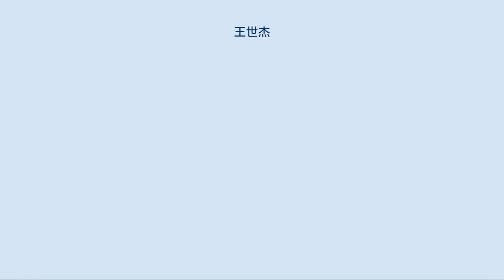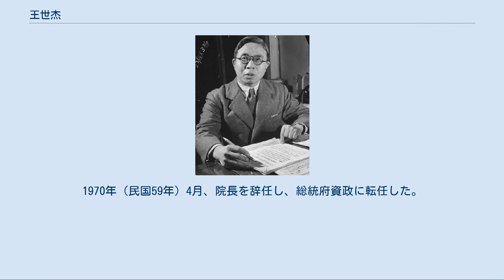王世杰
王 世杰（おう せいけつ）は、中華民国（台湾）の政治家・法学者。
日中戦争（抗日戦争）に際しては中国国民党の抗日宣伝に従事し、国共内戦期に国民政府の外交部長をつとめた人物である。
また、教育・文化振興においても重要な役割を果たした。
字は雪艇。
 清末は南路高等小学、湖北優級師範を経て省立天津北洋大学に入学した。
武昌起義が勃発すると、武昌に戻り、革命派の都督府秘書に任ぜられている。
1913年（民国2年）、イギリスに留学し、ロンドン大学政治経済学院（ロンドン・スクール・オブ・エコノミクス）に入学した。
1917年（民国6年）、卒業して政治経済学士の学位を取得している。
続いてフランスへ赴いてパリ大学に入学し、1920年（民国9年）に法学博士の学位を取得した。
帰国後は国立北京大学で教官をつとめ、その傍ら、週刊誌『現代評論』を創刊した。
 1927年（民国16年）6月、国民政府法制局局長に任命される。
同年12月には、湖北省政府委員兼教育庁庁長に転じた。
翌年10月、デン・ハーグで常設仲裁裁判所仲裁人に任命される。
11月、立法院立法委員に任ぜられた。
1929年（民国18年）3月、国立武漢大学校長となる。
1931年（民国20年）12月、中国国民党第4期候補中央監察委員に選出された。
 1933年（民国22年）4月、国民政府教育部部長に抜擢された。
1935年（民国24年）6月、国立中央研究院第1期評議員となり、同年11月には国民党第5期候補中央監察委員に選出されている。
1938年（民国27年）1月、教育部長を退任し、軍事委員会参事室主任に転じ、あわせて政治部指導委員に任ぜられた。
同年6月には国民参政会秘書長にも任ぜられている（1943年9月まで）。
翌1939年（民国28年）11月、国民党中央宣伝部部長に任ぜられて抗日宣伝に従事し、1942年（民国31年）12月までこの地位にあった。
また、1941年（民国30年）から1943年までは、中央設計局秘書長も兼任している。
1943年4月、三民主義青年団第1期中央監察会監察に任ぜられ、翌1944年（民国33年）11月には中央宣伝部部長に再任している。
 1945年（民国34年）5月、王世杰は第6期国民党中央監察委員に再選され、同年7月、行政院長に就任した宋子文の後任として外交部長に任ぜられた。
その翌月、宋に随従してソ連を訪問し、中ソ友好同盟条約に調印した。
帰国後、重慶での中国共産党との双十協定の交渉に従事している。
1946年（民国35年）7月のパリ講和会議に代表団団長として出席し、翌年9月の第2期国連総会と1948年（民国37年）9月の第3期国連総会で、それぞれ首席代表をつとめている。
このほか、制憲国民大会と行憲国民大会で代表となり、1948年3月には第1期中央研究院院士となった。
同年12月、外交部長を離任し、呉鉄城が後任となる。
 蔣介石が台湾に逃れると、王世杰もこれに随従し、1950年（民国39年）3月、総統府秘書長に任ぜられた。
1952年（民国41年）10月、第7期国民党中央評議委員（第8期～第12期も連続就任）となり、1958年（民国47年）7月、行政院政務委員に任ぜられた。
また、国連総会でも代表を何度かつとめている。
 1962年（民国51年）4月、中央研究院院長に任ぜられる。
この間、国立故宮・中央博物院両院共同理事会常務理事、国立故宮博物院管理委員会常務委員、中華文化復興運動推行（推進）委員会常務委員なども兼任した。
1970年（民国59年）4月、院長を辞任し、総統府資政に転任した。
1981年（民国70年）4月21日、台北市にて病没。